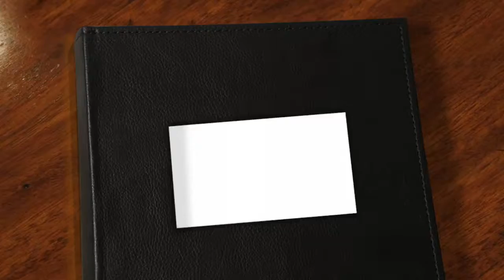ليله حب.م حجازي